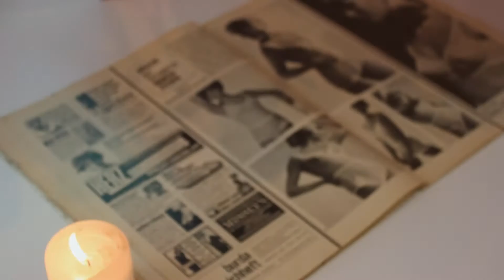Show-room MANIQ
Говорят, что у природы нет плохой погоды☀️🌧🌨Но глядя за окошко, не хочется в это верить) Мы хотим, чтобы ты знала, что в этом сером дождливом городе, есть место, где тебя всегда ждут! Где пряный аромат свечей и наши улыбки, подарят тебя прекрасное настроение☕️У нас столько всего красивого😍Мы очень ждем тебя❤️